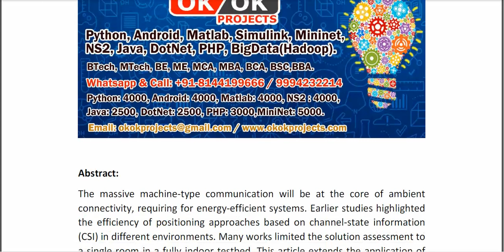A Funnel Fukunaga–Koontz Transform for Robust Indoor–Outdoor Detection Using Channel State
* Complete Source Code
* Complete Documentation
* Complete Presentation Slides
* Flow Diagram
* Database File
* Screenshots
* Execution Procedure
* Readme File
* Video Tutorials
* Supporting Softwares
Support Specialization
* 24/7 Support
* Ticketing System
* Voice Conference
* Video On Demand
* Remote Connectivity
* Document Customization